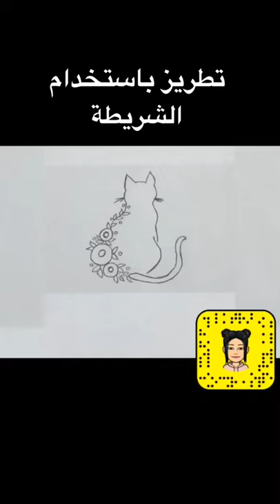تطريز قطة بالشريطة